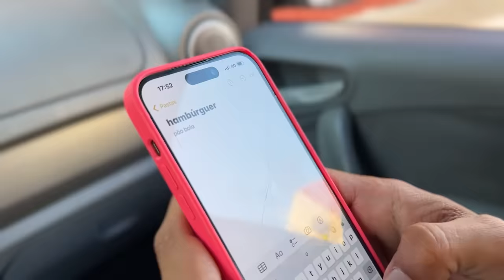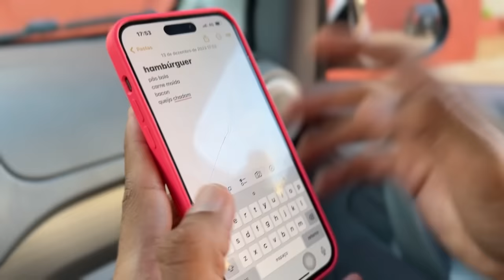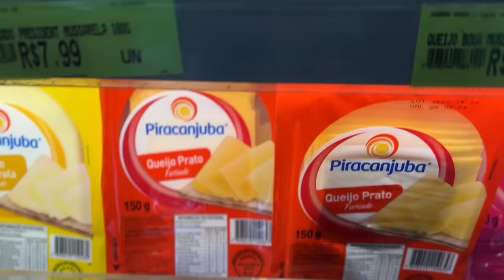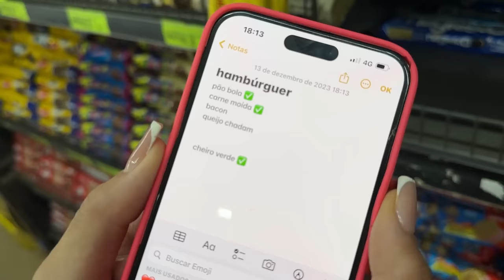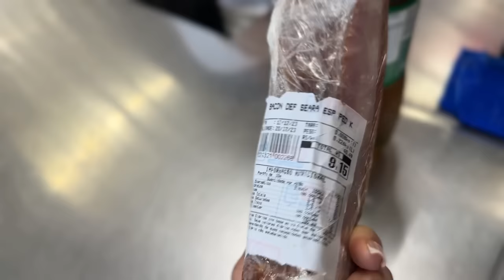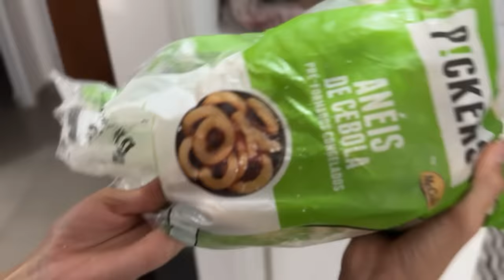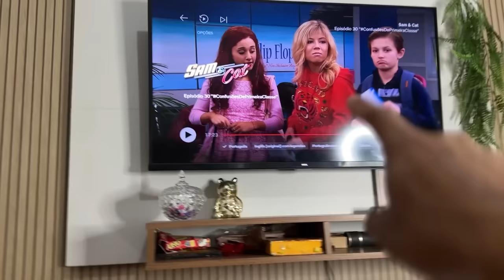A NOITE DO HAMBÚRGUER CASEIRO 🍔 ( com netflix e maionese verde )